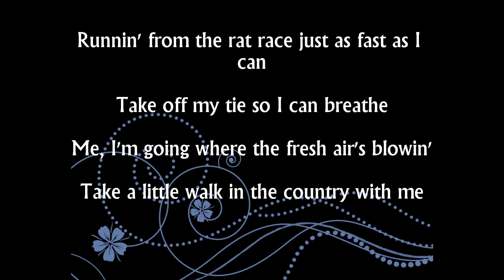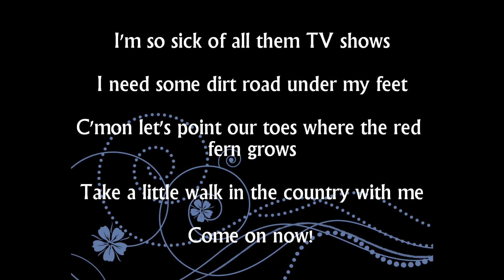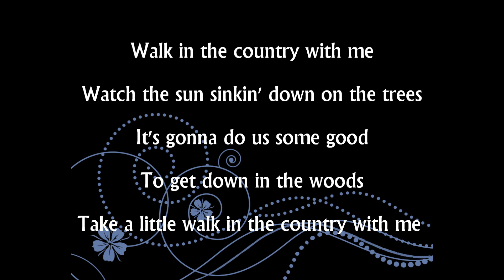Scotty McCreery- Walk in the Country lyrics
Track 6 on Scotty McCreerys Clear As Day album

These videos are so fun to do!!!
Comment and tell me what you think :P